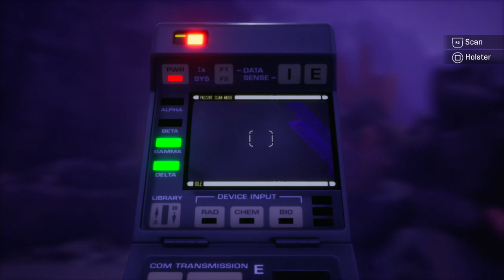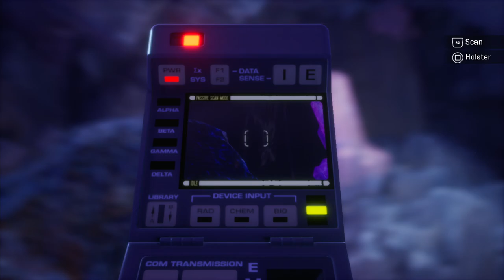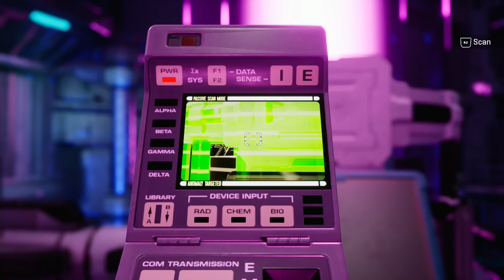STAR TREK RESURGENCE - PS5 Walkthrough - PART 7 - THE LAST GUARDIAN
Not for the timid
The Last Guardian
The overload Incident
A stranger Among Us